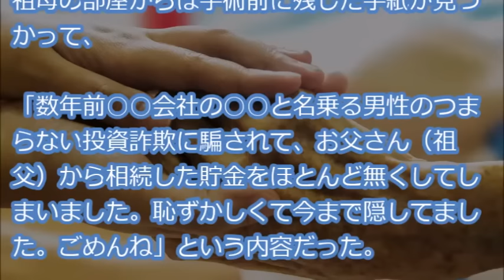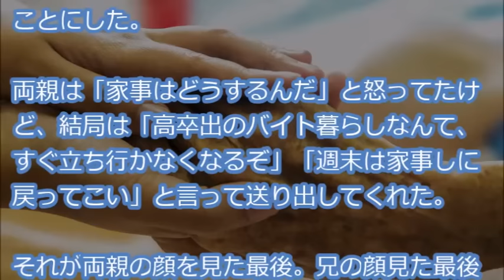【墓場まで】「誰にもバレないようにあなたが隠してなさい。私が死んだらそれを持ってこの家を出なさい、この家にもう戻ってはいけないよ」祖母からの新聞紙包み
概要
『もう１０数年前だが、祖母が新聞紙に包まれてた重い何かを私に渡して、「絶対みんなにバレないようにあなたが隠して持ってなさい。私が死んだらそれを持ってこの家を出なさい。必ず大事に使いなさい、この家にもう戻ってはいけないよ」と言った・・・』

【用語解説】
・ウト

赤ちゃん。

・k/K
警察